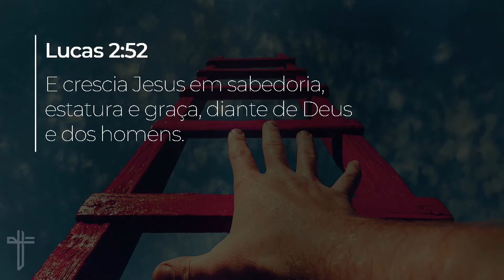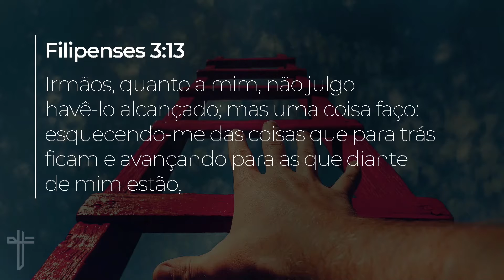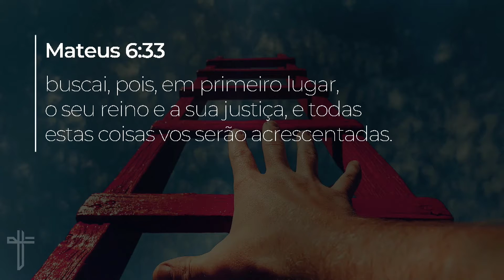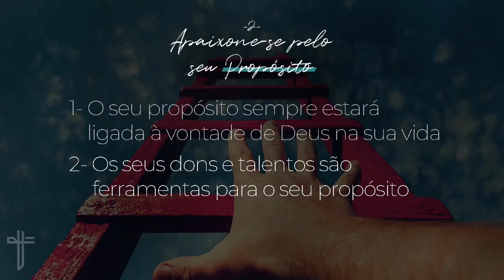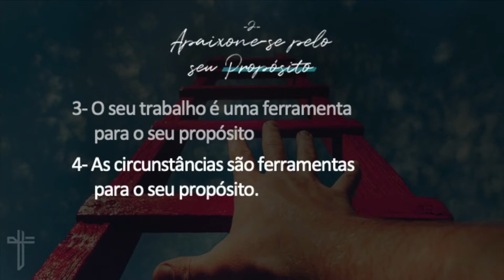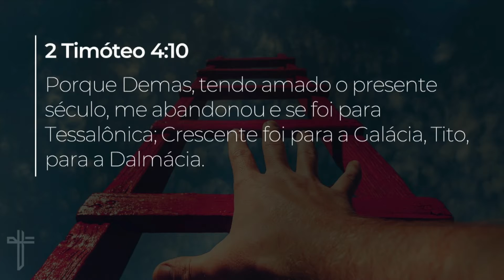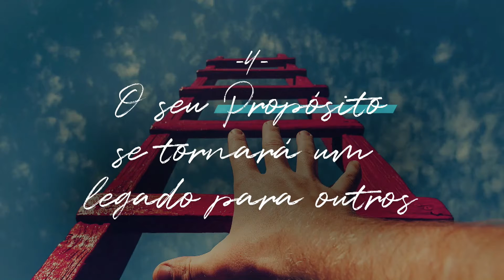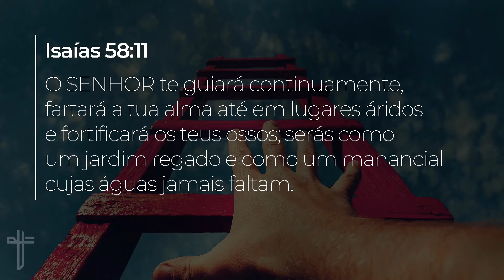O poder do propósito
Mensagem pregada pelo Pr. Lamartine Posella na Igreja Batista Palavra Viva em 09 de agosto de 2020.

Baixe nosso aplicativo: você estará sempre conectado com a igreja. Nele você terá acesso a notícias, poderá se inscrever em eventos, ouvir palavras, ler a bíblia, fazer doações e muito mais!
Disponível na Apple Store e Google Play: Palavra Viva